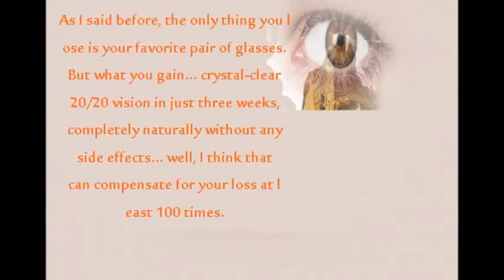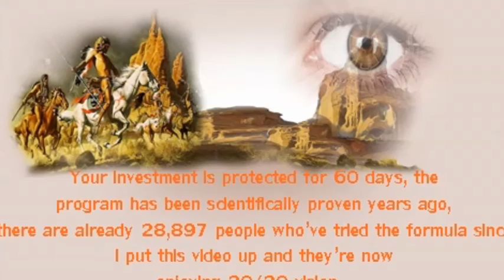20/20 Vision System Reviewed - Does it Work? - MY STORY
20/20 Vision System Video Review

This 20/20 Vision System method, by James Begay, has helped a whooping 14, 450 people improve their vision in just 3 weeks. 20/20 Vision System technique works for both nearsightedness and long sightedness, since both conditions are caused by a similar root cause. It addresses the very root cause of the problem to free you from eye trouble. You won't rely on your fragile glasses anymore.

Ameliorates and Restores One’s Vision
A program named “20/20 Vision System” has been launched recently by James Begay which revolves about protecting eyes and helping to retrieve its lost vision. The 20/20 Vision System program helps individuals to ameliorate an organic 20/20 vision in a quick, surgery-free safe way. It also contains different kinds of eye exercises which back up restoring vision naturally. These easy to follow exercises are developed to help people with nearsightedness, farsightedness, myopia or astigmatism.

Is it Really Worth it?
Hands down 20/20 Vision System is perfect for such individuals who are looking for a permanent solution to improve their eyesight by getting rid of glasses, corrective lenses and refractive surgery.

20/20 Vision System Review - MY STORY

20/20 Vision System hoax many of you have heard about this program, it quite a new program for everyone out there. But it is one of the best proven method on how to Improve Eyesight & Dr. John Kemp claims it to be one of the most effective Non eye surgical way to improve your eyesight in a natural way using his own 20/20 Vision System Technologies.

What Is 20/20 Vision System And How Does It Work?

Achieving a 20/20 vision without any invasive methods and permanently is not a utopia anymore, thanks to 20/20 Vision System. Program was created by Dr. Kemp, who has previously also suffered from poor eyesight. Dr. Kemp underwent an eye surgery, which actually made things even worse than before. Later on, Kemp came across the work of Dr. Sen, an 84 years old doctor with decades of experience in the field. Dr. Sen shared some really astounding information with Dr. Kemp, which eventually led to 20/20 Vision System.

20/20 Vision System pdf can help people to achieve 20/20 vision completely naturally. It does not require any additional supplements or medication. That's also the reason it doesn't have any side effects at all. 20/20 Vision System is 100% safe. It's packed with useful tips, techniques and facts about specific types of eyesight degeneration and of course step by step guides, which contain information on how to reverse them.

20/20 Vision System does not only focus on eyesight restoration, but also on prevention. Program discusses the importance of some foods, which are essential for perfect vision. Besides the main course, 20/20 Vision System also includes instructional videos, which will show you how to do the exercises correctly. Plus it's also useful if you are too lazy to read the book.

Further Details

20/20 Vision System is a digital program. This fact is actually a huge advantage because if you purchase the program, you will get access to it immediately. There is no need to wait for days or weeks until it arrives by regular mail, and you can start reading it immediately.

20/20 Vision System is really easy to follow and understand. It's nicely written, and nobody will have any issues to understand and follow it. People who are still skeptical about 20/20 Vision System should know, that it comes with a 60-day money-back guarantee. That makes the program completely risk free because there's plenty of time to go through the program, apply the techniques and if there is no improvement, ask for a refund. Really simple.

Conclusion for 20/20 Vision System

20/20 Vision System is definitely an amazing alternative to conventional solutions. People who are looking for a way to improve their eyesight naturally and without any side effects, don't have to look any further. 20/20 Vision System is safe, affordable and permanent solution. Program works on a scientifically proven method and even comes with a 60-day money back guarantee, which makes it completely risk-free. Thousands of people all around the world have changed their lives thanks to 20/20 Vision System, and you can be next.

20/20 Vision System Video Review
20/20 Vision
20/20 Vision system
20/20 Vision System Honest Video Review
20/20 Vision System Review
20/20 Vision System Reviews
20/20 Vision System
20/20 Vision System Download
20/20 Vision System Review
20/20 Vision System Bonus
Perfect Vision System
20/20 Vision System free
20/20 Vision System book
20/20 Vision System exercises
20/20 Vision System program
20/20 Vision System pdf
20/20 Vision System steps